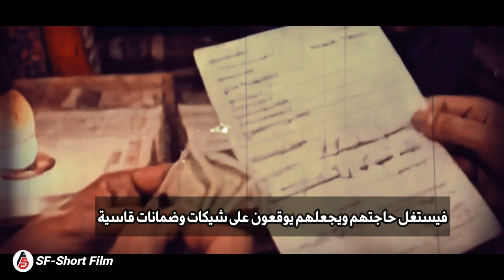قصة جريمة سوق الحميدية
قصة جريمة في سوق الحميدية وهي قصة واقعية حدثت في ثمانينيات القرن الماضي لم تكن جريمة عادية .. كانت من اغرب الجرائم التي حدثت في سوريا  .